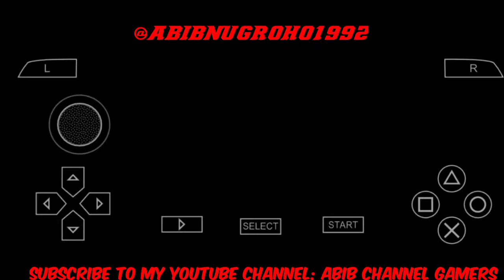Game PSP: DRAGON BALL Z TAG TEAM TENKAICHI PART 7